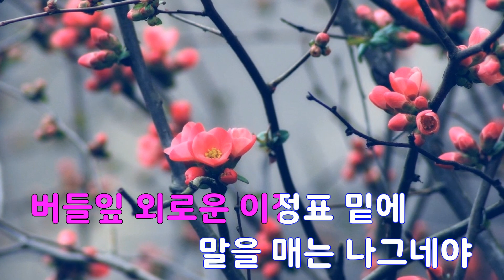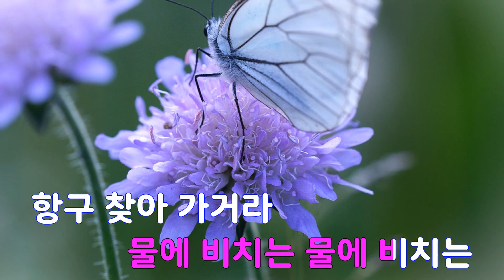[은성 반주기] 대지의항구 - 백년설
대지의항구 - 백년설
작사 ː 남해림, 작곡 ː 이재호